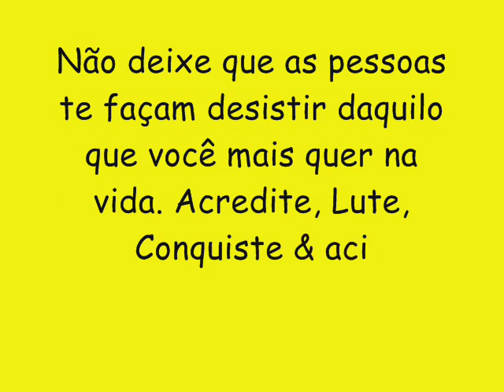BARRIL DE LUXO CD NOVO VERÃO 2017 - CD COMPLETO